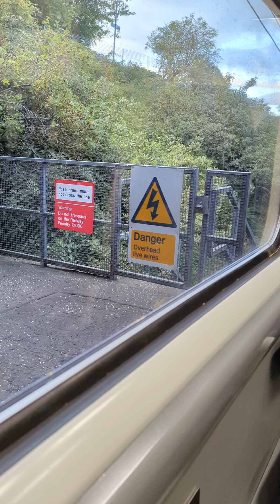SCOTRAIL CLASS 334037 TRACTION MOTOR INVERTER START UP